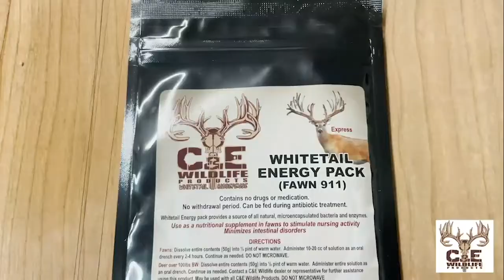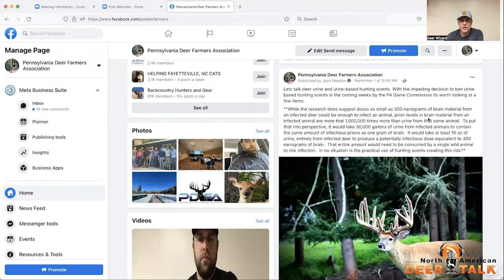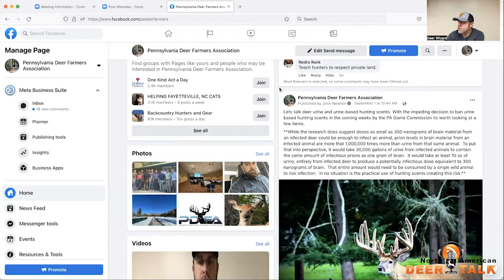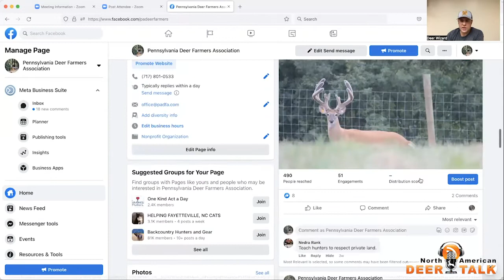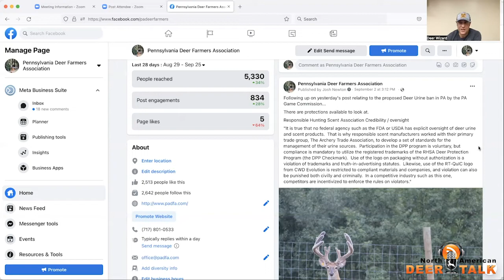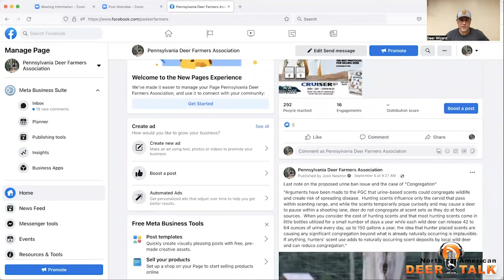Episode 66 NADT- The Slow Creep of Tyranny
On this episode of North American Deer Talk your host Josh Newton (AKA the Deer Wizard) talks about how regulatory action chips away at the core of our businesses and over-time we will have nothing left. The example highlighted in this show is a proposed urine use ban in the state of PA by the PA Game Commission.